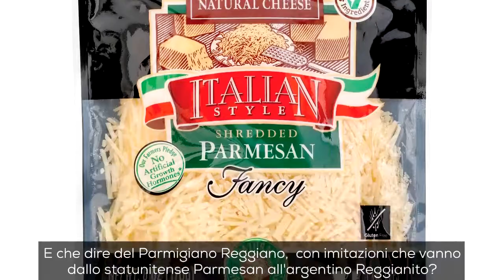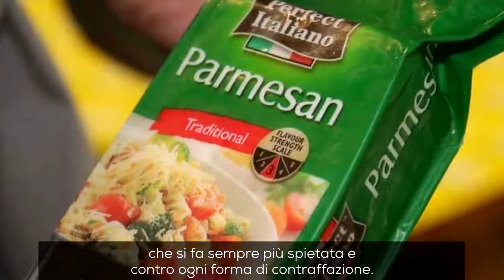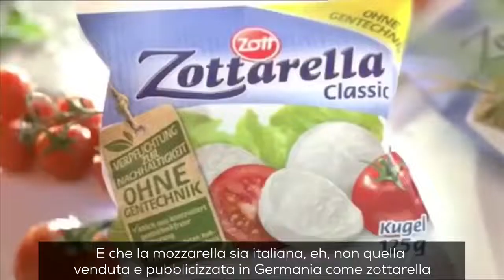Ceccardi - I nostri prodotti agroalimentari sono i più richiesti in tutto il mondo (26.11.21)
- Ceccardi - I nostri prodotti agroalimentari sono i più richiesti in tutto il mondo
I nostri prodotti agroalimentari sono i più richiesti in tutto il mondo. Ma sono pure i più invidiati e scopiazzati. In questo video vi racconto quali sono i rischi a cui il settore va incontro e come difenderlo.  (26.11.21)